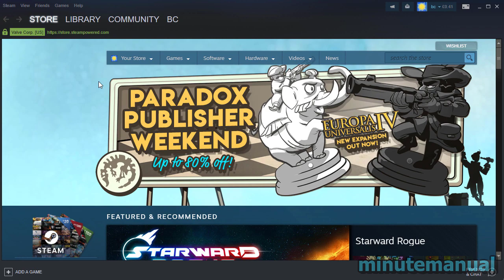HOW TO TURN OFF SCREENSHOTS ON STEAM 2018 (EASY) - How To Disable Screenshot On Steam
How to turn off screenshots on steam 2018. This easy tutorial will show you how to disable screenshots on steam in under a minute! :)

It's possible to turn off f12 screenshot on steam, or you can remap the screenshot button on steam if you prefer that. It's very simple to remove f12 to screenshot on steam so do not fear!

It lets me know that I helped you guys out which is awesome. Minute Manual is a tutorial channel dedicated to providing viewers with thousands of clear and concise videos covering many subjects, feel free to use the search bar on the channel to find the answer to any problem you may be experiencing!